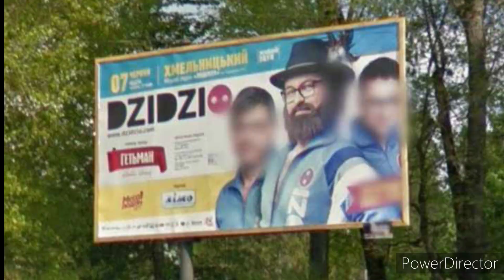Будиночок На Щастя YTP Tennis Round 9